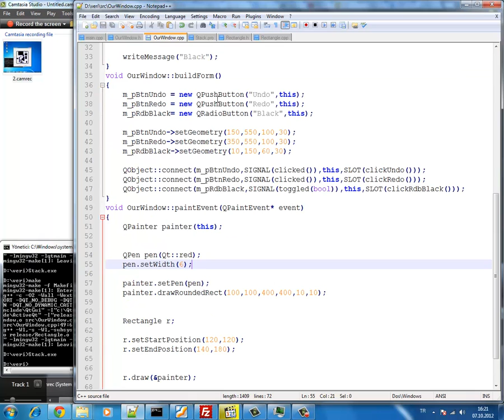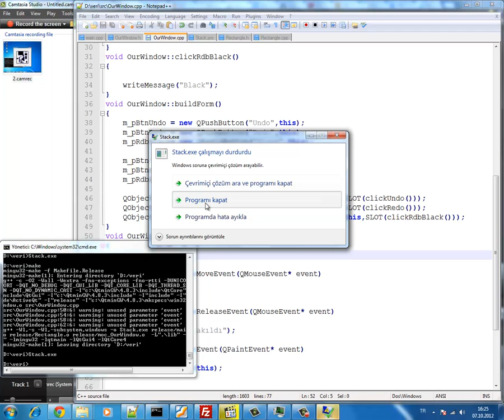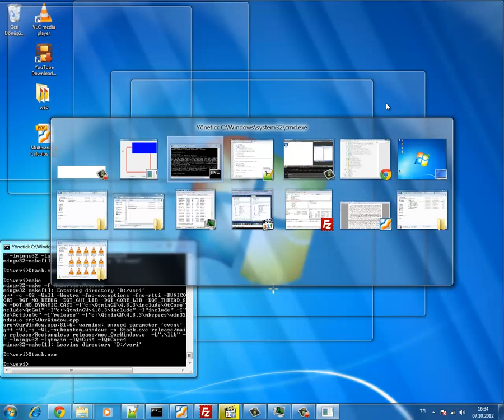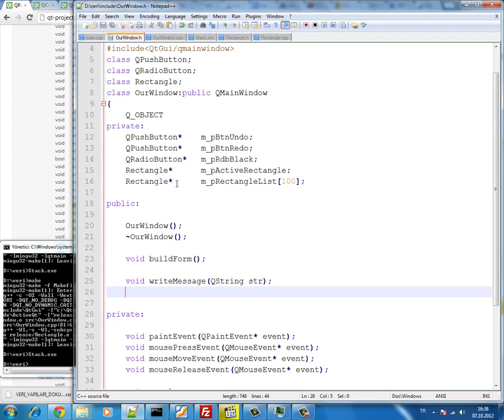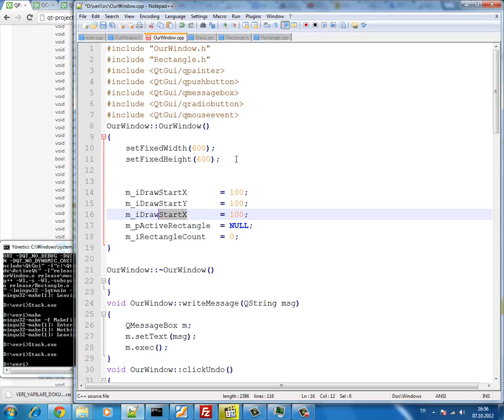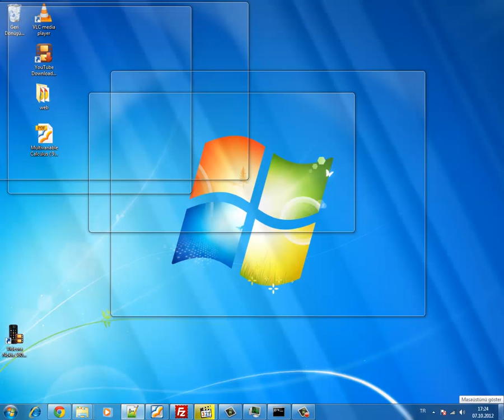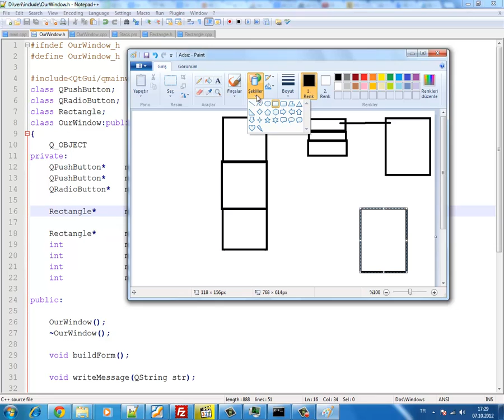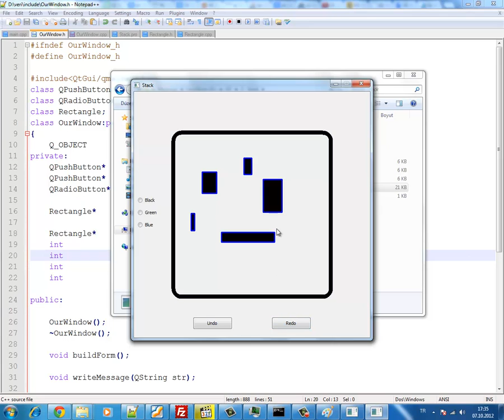Qt Kütüphanesi ile Stack(Yığın) Uygulaması 02